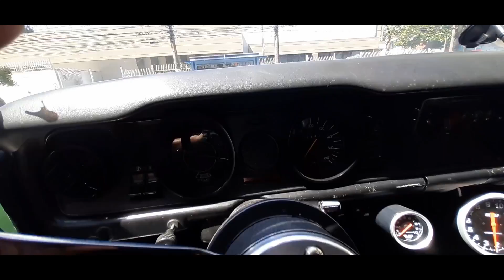OPALA 6 CILINDROS COM WEBER 40 NO ÁLCOOL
Será que rola um 6 cilindros com weber 40 no álcool galera?
Bora ver nesse vídeo o que eu acho disso e como vou dar um acerto neste carro.